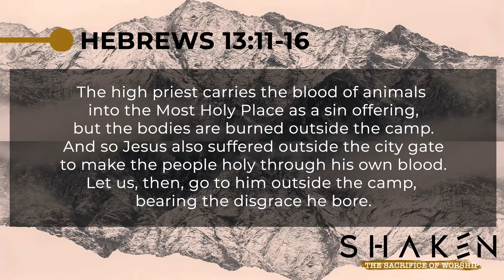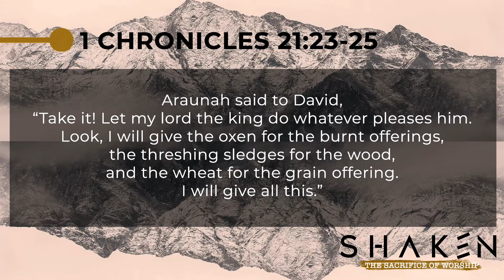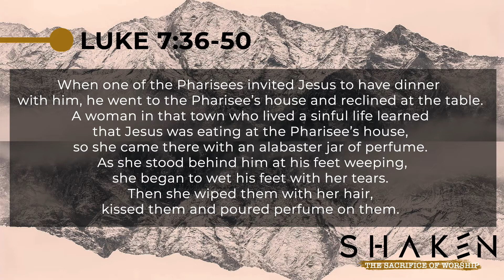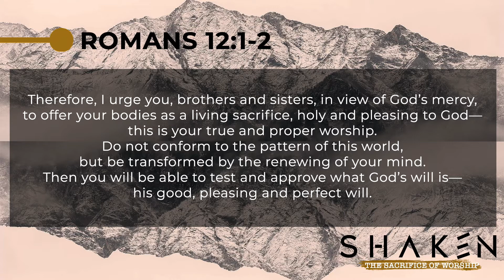28 August: SHAKEN part 3 "The SACRIFICE of Worship" - Deline Nourse [COMMUNION SUNDAY]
In part 3 of our preaching series, Deline looks at the Sacrifice of worship, reminding us of:
1. The COST of the sacrifice
2. The Courage of the sacrifice
3. The POWER of the sacrifice

** HOPE RIDGE CHURCH DOES NOT OWN THE COPY RIGHTS TO THE MUSIC IN THIS VIDEO **

Here I am to worship: Words & Music by Tim Hughes
The heart of worship: Words & Music by Matt Redman
I surrender: Words & Music by Matt Crocker